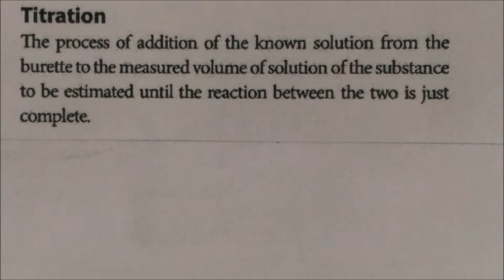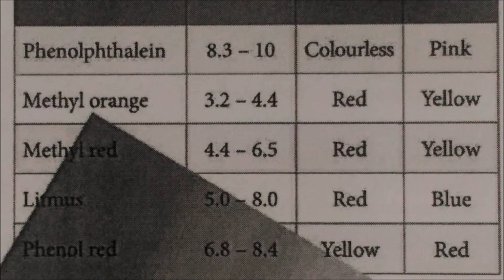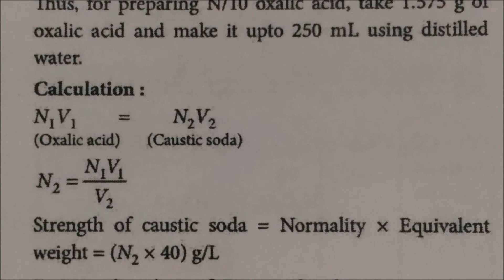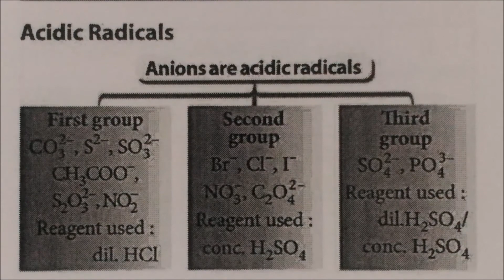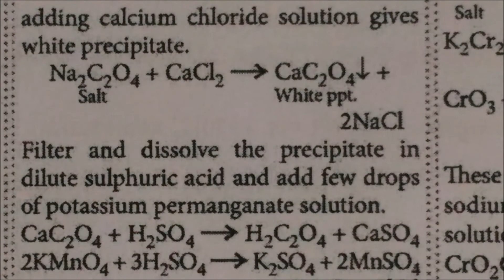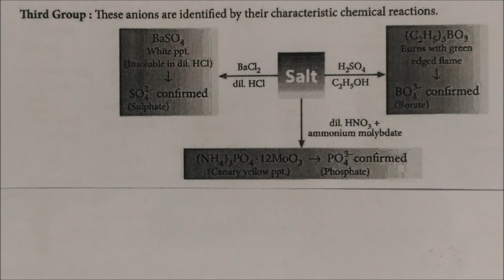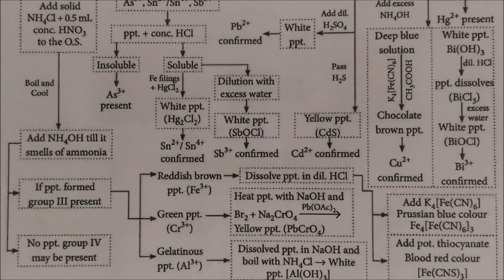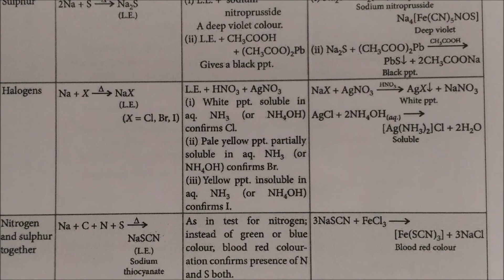Practical Organic CHEMISTRY,Titration -Revision for IIT JEE Mains , NEET